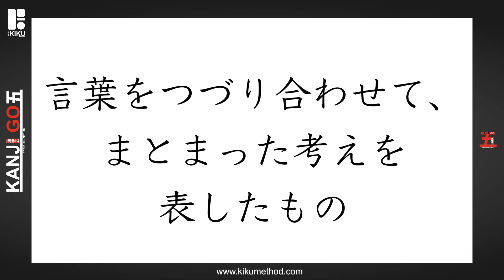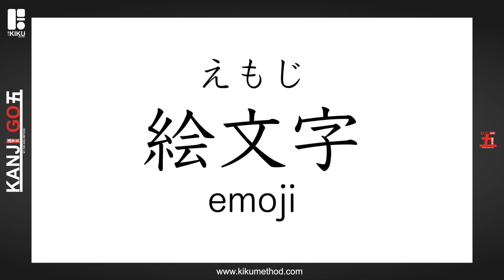一年生漢字 『文』Learn the Kanji 文